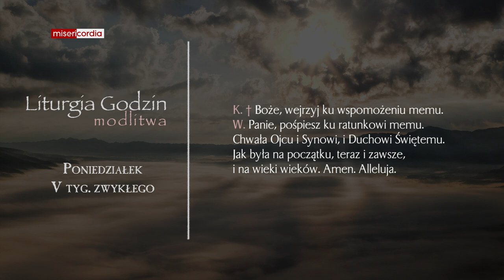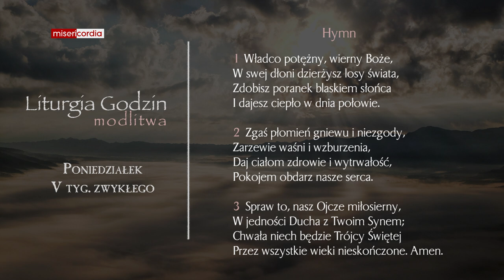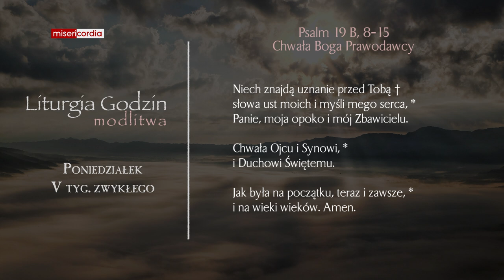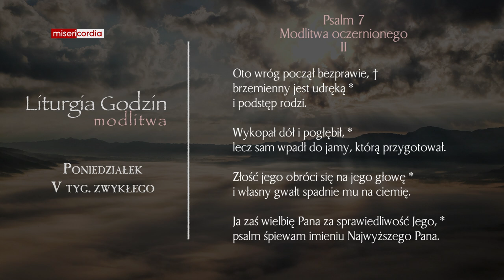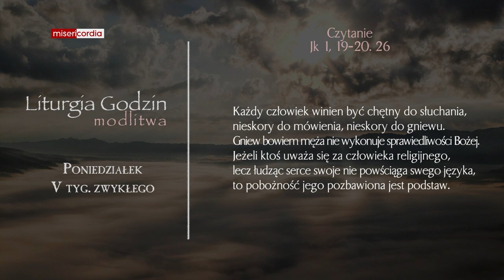Liturgia Godzin | Modlitwa Południowa | Poniedziałek, V tyg. zwykłego